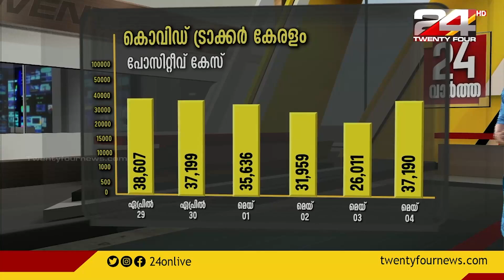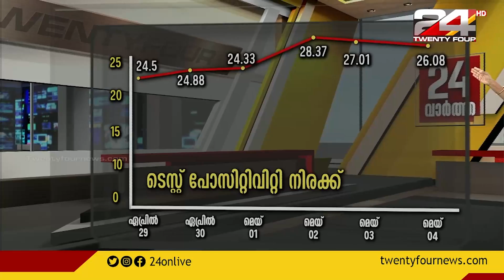കൊവിഡ് ട്രാക്കർ കേരളം | COVID TRACKER KERALA | 24 NEWS